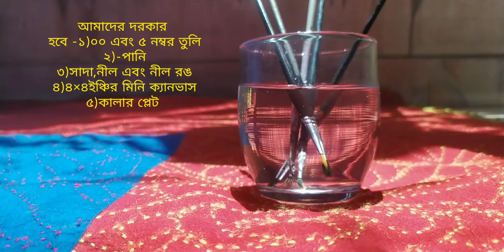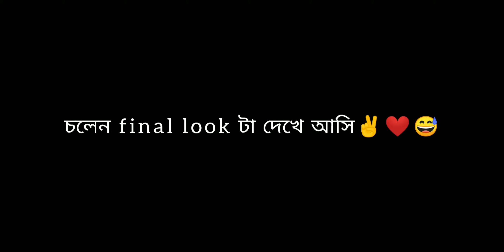Mini Canvas||Art tutorial-2||Nazrana Prapti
Anti privacy warning⚠️
this content is copyrighted to Nazrana Prapti. any unauthorised reproduction, redistribution or re-upload is strictly prohibited from this material. legal action will be taken against those who violate the copyright of the following material presented. if you want to use then contact with me on the links below.